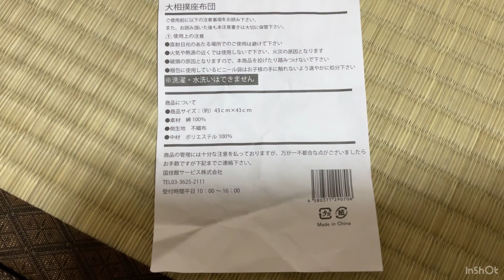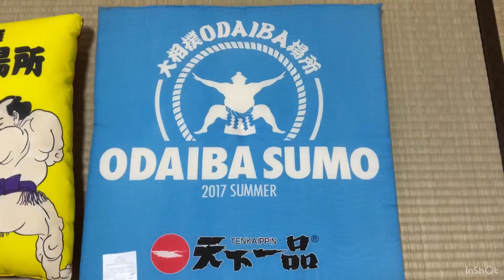【1分解説】巡業のお座布団とお座席のスペース 相撲 sumo #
巡業のお座布団の種類とスペースについて解説しています。
お座布団のサイズは43センチ四方が多く、その上に座るのでかなり狭く感じます。
特に厚着をしている冬はより狭く感じるでしょう。
お座布団のサイズからも、お座席のスペースを想像してから切符を購入なさってみてください。勧進元によりお座布団のデザインが異なるので、旅行感覚で各地に行って、集めるのもよいかもしれません。